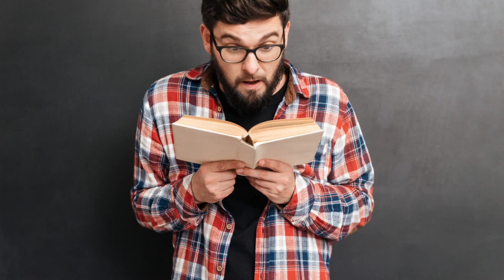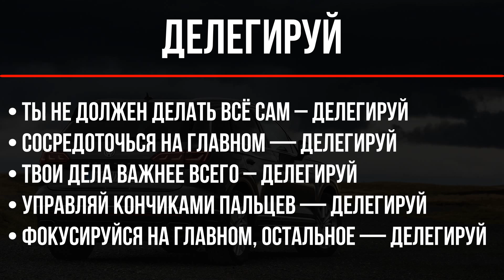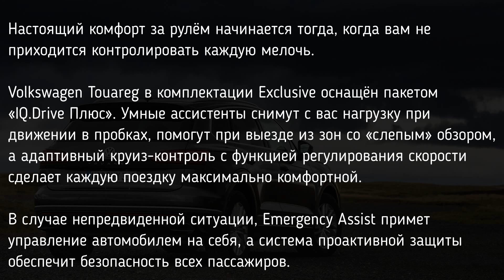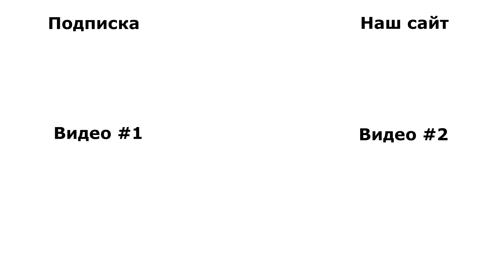Делегируй – что это значит? Что подразумевает слово «делегировать»?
В русском языке есть множество слов, значения которых остаются для некоторых людей загадкой. В данной статье разберёмся, что значит «делегируй» из рекламы Volkswagen Touareg с пакетом «IQ.Drive Плюс». Источник